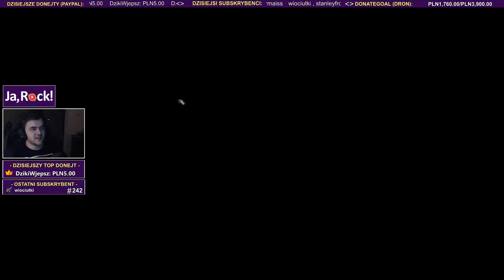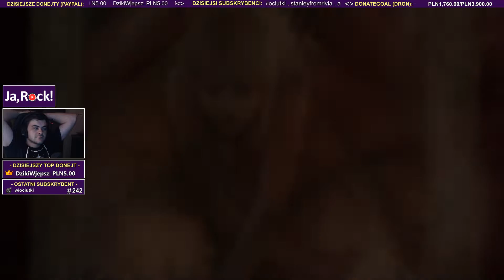CIMCIRIMCIM Z SHANI V2 - Wiedźmin 1 (#26) / 13.09.2018 (#7)